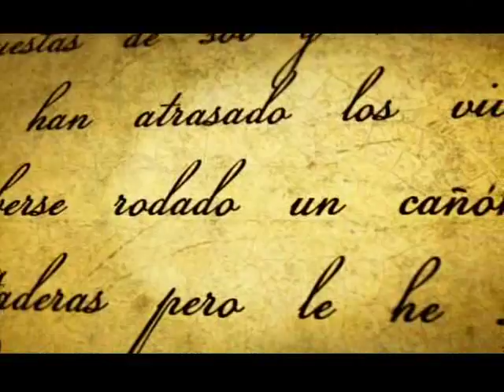Nelson Bustamante. Demo Historia Extrema (The History Channel)